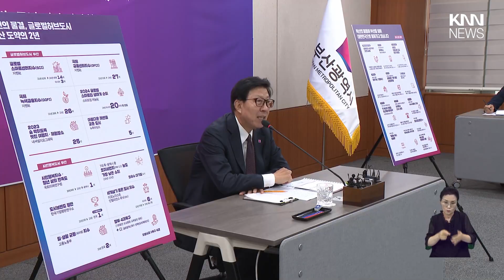부산시정 "혁신과 행복"에 초점/ KNN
/ knn.news